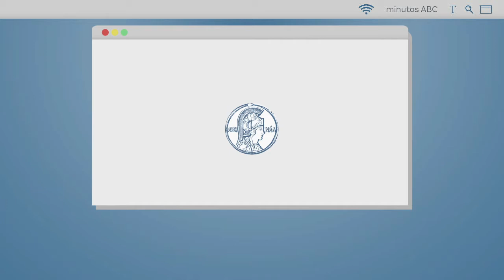#20 | Dominich Sá para MINUTOS ABC - Mercadores da dúvida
Dominichi Sá, historiadora da Fiocruz, fala sobre a história do negacionismo científico.